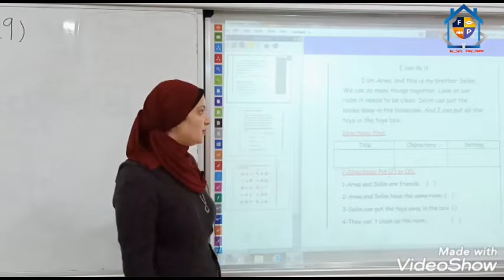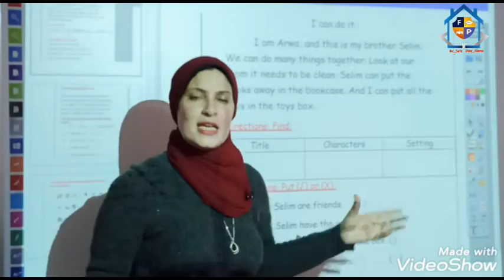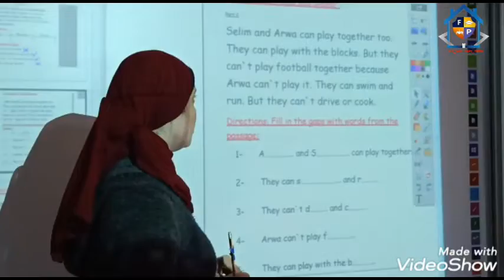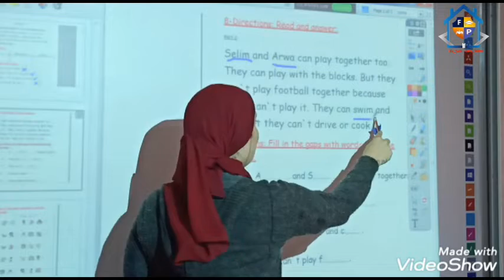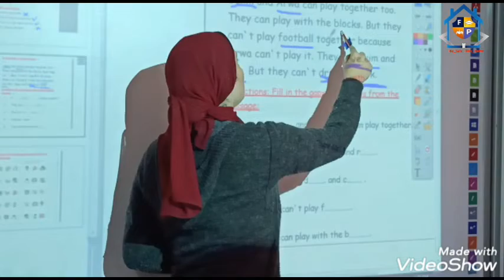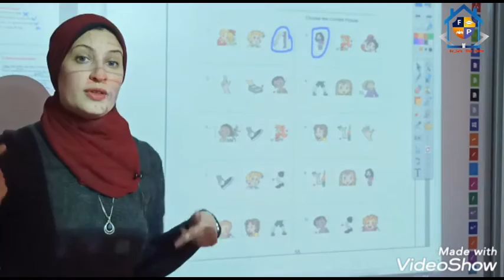Prim 1 Comp Listening unit 9~1